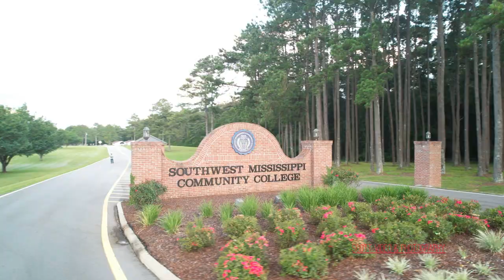DAVION TAYLOR 2nd ANNUAL FOOTBALL CAMP hype video